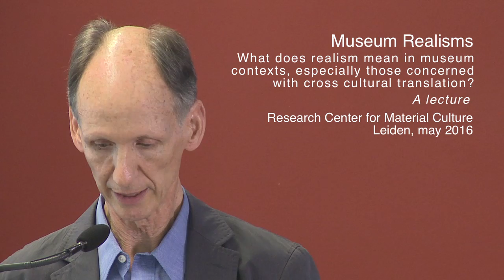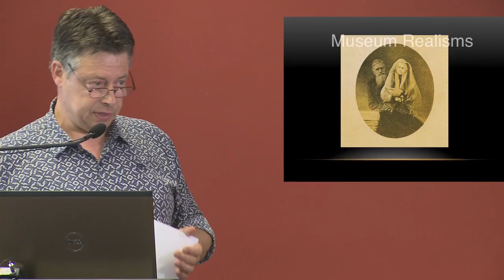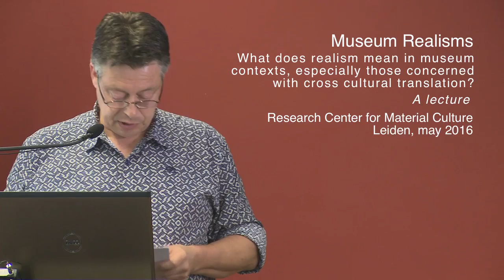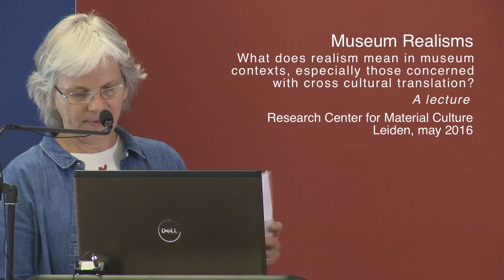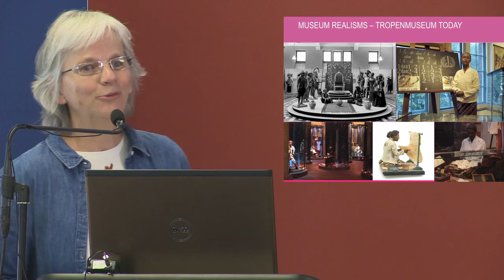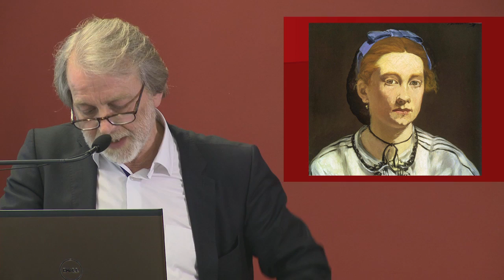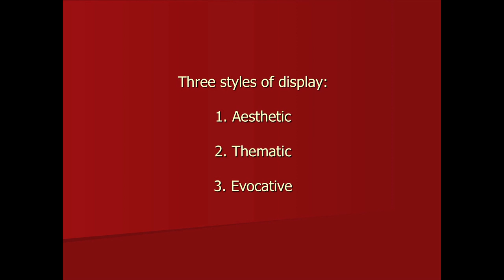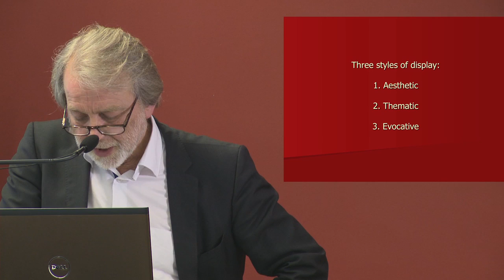Lecture Museum Realisms - compilation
James Clifford was a FEL-Fellow at the RCMC in April and May. On May 10th, James Clifford (UC Santa Cruz) delivered a lecture on "Museum Realisms" with short comments by Peter Pels, Susan Legene and Pieter ter Keurs.